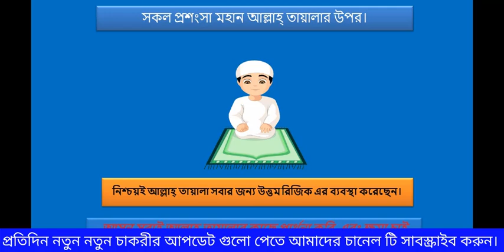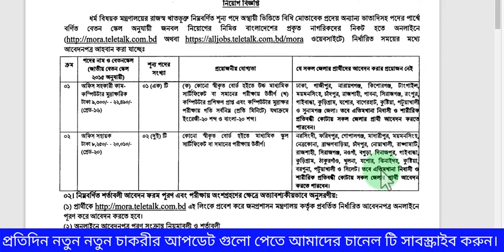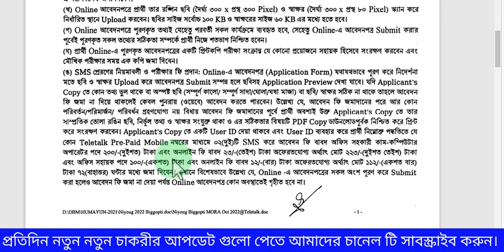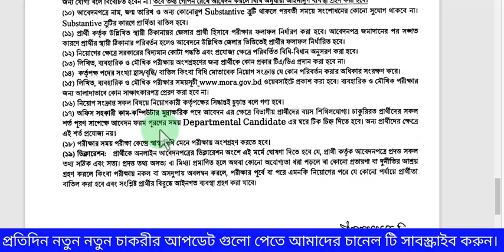বাংলাদেশ সচিবালয়ে নিয়োগ প্রকাশ ২০২২| Bangladesh Secretariat Job 2022| Ministry of Religion job 2022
বাংলাদেশ সচিবালয় নিয়োগ বিজ্ঞপ্তি ২০২২ (Bangladesh Secretariat Job Circular 2022): বাংলাদেশ সচিবালয় অধীনে ধর্ম বিষয়ক মন্ত্রণালয়ের রাজস্ব খাতভূক্ত নিম্নবর্ণিত শূন্য পদে অস্থায়ী ভিত্তিতে বিধি মোতাবেক প্রদেয় অন্যান্য ভাতাদিসহ পদের পার্শ্বে বর্ণিত বেতন স্কেল অনুযায়ী জনবল নিয়োগের নিমিত্ত বাংলাদেশের প্রকৃত নাগরিকদের নিকট হতে অনলাইনে

চাকরির ধরন সরকারি চাকরি
জেলা নাম উল্লেখিত জেলা পদে পাশে
প্রতিষ্ঠানের দাতা নাম বাংলাদেশ সচিবালয়
পদ সংখ্যা ০২ টি
খালি পদ ০৩ জন
শিক্ষাগত যোগ্যতা এসএসসি
বয়স ১৮-৩০ বছর
আবেদন শুরু তারিখ ১২ অষ্টোবর, ২০২২
আবেদন শেষ তারিখ ২৫ অষ্টোবর, ২০২২

বাংলাদেশ সচিবালয় নিয়োগ ২০২২
শিক্ষাগত যোগ্যতাঃ এইচএসসি পাশ।
অন্যান্য যোগ্যতাঃ (প্রতি মিনিটে) যথাক্রমে ইংরেজী-২০ শব্দ ও বাংলা-২০ শব্দ।
বেতন স্কেলঃ ৯,৩০০,২২৪৯০ টাকা।

শিক্ষাগত যোগ্যতাঃ এসএসসি পাশ।

আবেদন প্রক্রিয়াঃ সকল অংশগ্রহণে ইচ্ছুক ব্যক্তি এই ওয়েবসাইটে আবেদনপত্র পূরণ করতে হবে।

বাংলাদেশ সচিবালয় নিয়োগ বিজ্ঞপ্তি
নিম্নবর্ণিত শর্তাবলী আবেদন ফরম পুরণ এবং পরীক্ষায় অংশগ্রহণের ক্ষেত্রে অত্যাবশ্যকীয়ভাবে অনুসরণীয়ঃ প্রার্থীকে এই লিংকে প্রবেশ করে জনপ্রশাসন মপোর্জন কর্তৃক প্রবর্তিত নির্ধারিত আবেদনপত্র অনলাইনে পুরণ করে আবেদন করতে হবে। অনলাইনে আবেদনপত্র পূরণ সংক্রান্ত নিয়মাবলী ও শর্তাবলী আবেদনের সময় (i) Online-এ জাবেদনপত্র পূরণ ও আবেদন ফি জমাদান শুরুর তারিখ ও সময় ১২.১০.২০২২ খ্রি. তারিখ সকাল ০৬:০০ টা।

(ii) Online-এ আবেদনপত্র পূরণের শেষ তারিখ ও সময়: ২৫.১০.২০১২ খ্রি. তারিখ বিকাল ৫:০০ টা।চিহ্ন সময়সীমার মধ্যে User ID প্রাপ্ত প্রার্থীগণ Online-এ আবেদনপত্র Submit-এর সময় থেকে পাবর্তী ৭২ (বাহাত্তর ঘণ্টার মধ্যে SMS 4 Online আবেদনপত্রে প্রার্থী তার রঙিন ছবি (দৈর্ঘ্য ৩০০ x প্রস্থ ৩০০ Pixel) স্বাক্ষর (দৈর্ঘ্য ৩০০ x প্রস্থ ৮o Pixel) স্ক্যান করে নির্ধারিত স্থানে Upload করবেন। ছবির সাইজ সর্বোচ্চ ১০০ KB ও স্বাক্ষরের সাইজ ৬০ KB এর মধ্যে হতে হবে।

Secretariat Job Circular 2022
Online আবেদনপত্রে পূরণকৃত কথাই যেহেতু পরবর্তী সকল কার্যক্রমে ব্যবহৃত হবে, সেহেতু Online-এ আবেদনপত্র Submit করার পূর্বেই পুরকৃত সকল তথ্যের সঠিকতা সম্পর্কে প্রার্থী নিতে শতভাগ নিশ্চিত হবেন। প্রার্থী Online-এ পুরণকৃত আবেদনপত্রের একটি প্রিন্টকপি পরীক্ষা সংক্রান্ত যে কোনো প্রয়োজনে সহায়ক হিসেবে সংরক্ষণ করবেন এবং মৌখিক পরীক্ষার সময় এক কপি জমা দিবেন।

SMS প্রেরণের নিয়মাবলী ও পরীক্ষার ফি প্রদান: Online Application Form) गভাবে পূরণ করে নির্দেশনা মতে ছবি ও স্বাক্ষর Upload করে আবেদনপত্র Submit সম্পন্ন হয়ে ছবিসহ Application Preview Applicant’s Copy ডে কোন তথ্য ভুল থাকে বা অস্পষ্ট ছবি (সম্পূর্ণ কালো মাজা বা ছবি। ভাষার সঠিক না থাকে তাহলে আবেদন ফি জমা না দিয়ে থাকলেই কেবল পুনরায় (ওয়েবে) আবেদন করতে পারবেন।

উল্লেখ্য যে, আবেদন ফি জমাদানের পরে আর কোন পরিবর্তন/পরিমার্জন/ পরিবর্ধন গ্রহণযোগ্য নয় বিধায় আবেদন ফি জমাদানের পূর্বে প্রার্থী অবশ্যই উক্ত Applicant’s Copy তে তার সাম্প্রতিক তোলা রঙিন ছবি, নির্মূল তথা ও স্বাক্ষর সংযুক্ত থাকা ও এর সঠিকতার বিষয়টি PDF Copy লোডপূর্বক নিশ্চিত করে হিট করে সংরক্ষণ করবেন।

Applicant’s Copy কে একটি User ID দেয়া থাকবে এবং User ID ব্যবহার করে প্রার্থী নিম্নোক্ত পদ্ধতিতে যে কোন Teletalk Pre-Paid Mobile নগরের টাকা অফেরতযোগ্য মোট ১১২/- (একশত বার ) টাকা ৭ বাহাত্তর) ঘন্টার মধ্যে জমা দিবেন। এখানে বিশেষভাবে উল্লেখ্য যে, Online – আবেদনপত্রের সকল অংশ পুরণ করে Submit করা হলেও আবেদন ফি জমা না দেখা পর্যন্ত Online আবেদনপত্র কোন অবস্থাতেই গৃহীত হবে না।

আমরা চেস্টা করছি সকল চাকরীর আপডেট তথ্যগুলো এখানে তুলে ধরার। তাই আপনারা আমাদের সাথেই থাকুন।
আপনাদের অনুপ্রেরনায় এগিয়ে যেতে চাই ।
আপনারা নিয়মিত লাইক কমেন্ট করুন, ভিডিও গুলো দেখুন, আপনার পছন্দের চাকরীর নাম বলুন, আমাদের কাছে খবর আসা মাত্রই আমরা আপনার কাছে পৌছে দিব।
থাকবোনা আর কারও ঘাড়ে, দেখাবো আমি নিজে কিছু করে।
সৃষ্টিকর্তা সবার জন্য উত্তম রিজিকের ব্যবস্থা নিশ্চয়ই করে রেখেছেন। আমরা আমাদের রিজিক গুলো খুজে বের করবো ইনশাআল্লাহ্‌।
কোন প্রশ্ন থাকলে কমেন্ট বক্সে যানাবেন।